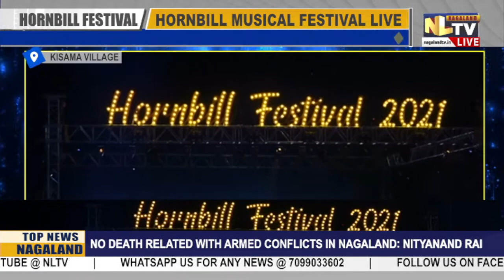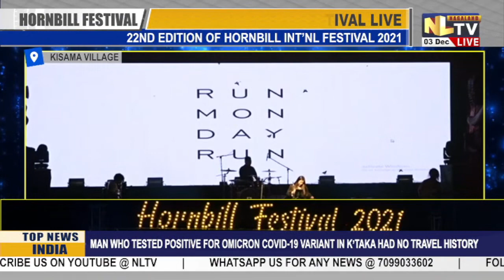HORNBILL MUSIC FESTIVAL 2021 LIVE FROM KISAMA